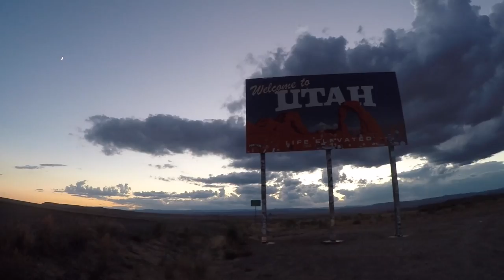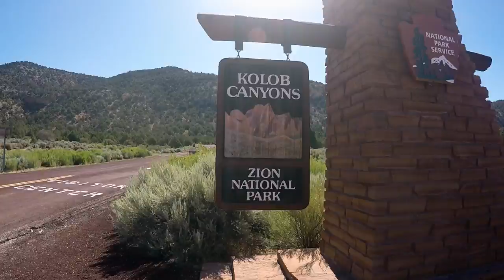Colorado Rockies, Utah "Mighty 5" & Vegas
August 6th - August 15th, Daniel Daymude II and Robyn Hoovler take on their first real road trip. Starting in Colorado, adventuring through Moab, Arches, Canyonlands, Capitol Reef, Zion and finishing up in Las Vegas. We end up hitting 6 National Parks and 3 National Forests. Perfect first road trip!

Song: Kygo - Raging (ft. Kodaline)